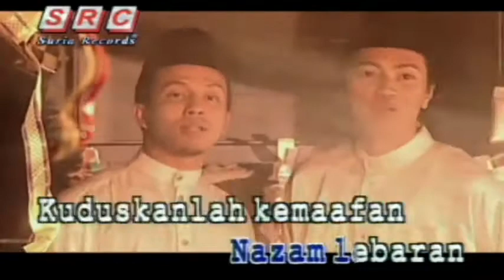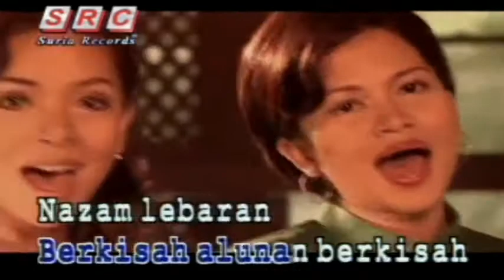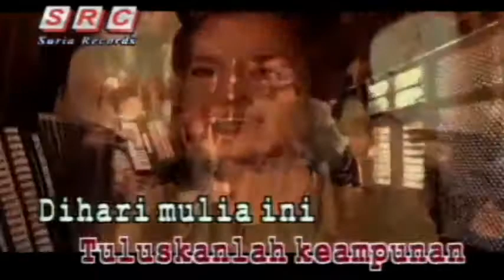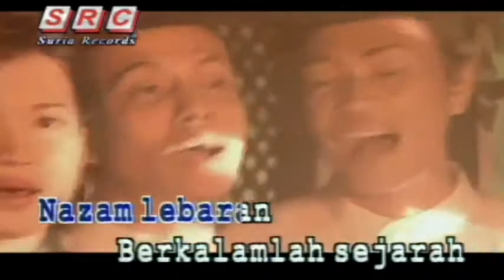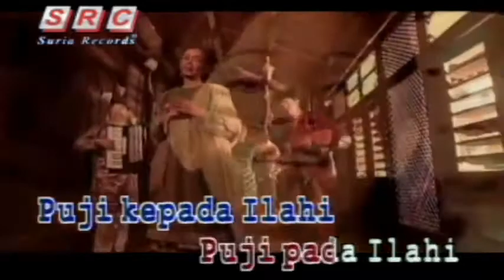Siti Nurhaliza ~Nazam Lebaran ~Lirik